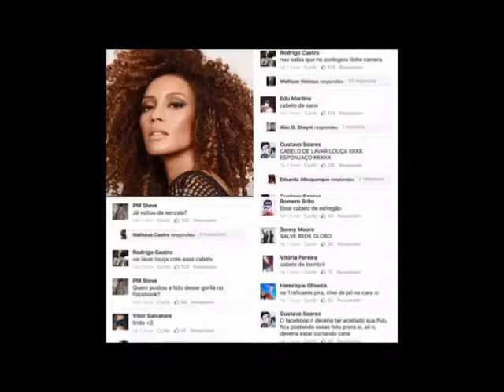Senador Telmário Mota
Terminamos essa semana com um saldo muito positivo de ações em benefício do nosso estado. Confira o vídeo da nossa prestação de contas! Tenho trabalho para mostrar! Faça valer a qualidade do seu voto, opine, participe!